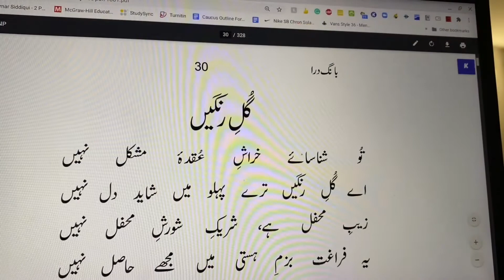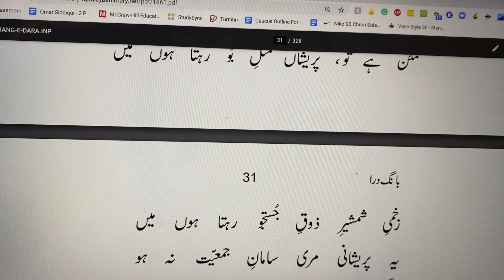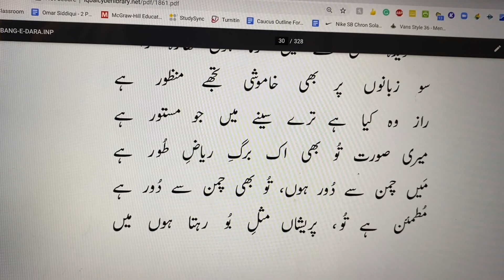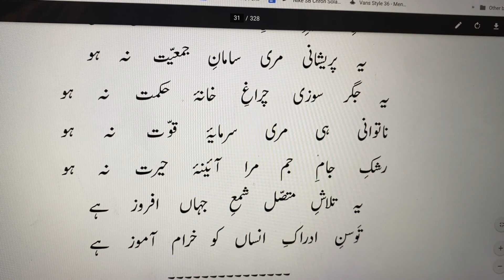Gul-e-Rangeen | Allama Iqbal Easy | Bang-e-Dra | گُلِ رنگیں | تو شناسائے خراش عقدہ مشکل نہیں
تو شناسائے خراش عقدہ مشکل نہیں

اے گل رنگیں ترے پہلو میں شاید دل نہیں

زیب محفل ہے شریک شورش محفل نہیں

یہ فراغت بزم ہستی میں مجھے حاصل نہیں

اس چمن میں میں سراپا سوز و ساز آرزو

اور تیری زندگانی بے گداز‌ آرزو

توڑ لینا شاخ سے تجھ کو مرا آئیں نہیں

یہ نظر غیر از نگاہ چشم صورت بيں نہیں

آہ یہ دست جفا جو اے گل رنگیں نہیں

کس طرح تجھ کو یہ سمجھاؤں کہ میں گلچیں نہیں

کام مجھ کو دیدہ حکمت کے الجھيڑوں سے کیا

دیدہ بلبل سے میں کرتا ہوں نظارہ تیرا

سو زبانوں پر بھی خاموشی تجھے منظور ہے

راز وہ کیا ہے ترے سینے میں جو مستور ہے

میری صورت تو بھی اک برگ ریاض طور ہے

میں چمن سے دور ہوں تو بھی چمن سے دور ہے

مطمئن ہے تو پریشاں مثل بو رہتا ہوں میں

زخمیٔ شمشیر ذوق جستجو رہتا ہوں میں

یہ پریشانی مری سامان جمعيت نہ ہو

یہ جگر سوزی چراغ خانۂ حکمت نہ ہو

ناتوانی ہی مری سرمایۂ قوت نہ ہو

رشک جام جم مرا آئینۂ حیرت نہ ہو

یہ تلاش متصل شمع جہاں افروز ہے

توسن ادراک انساں کو خرام آموز ہے